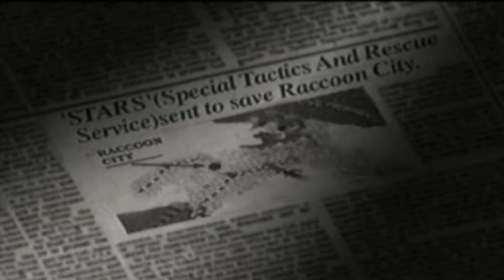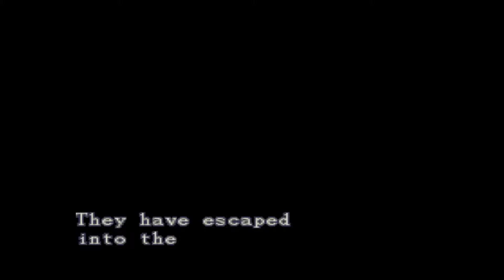[BST] Resident Evil - Jill - Part 1 (S1 P1) [Stream]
Recorded/Streamed: 03/03/2019

And so I make my return to the mansion as Jill, been a long time since I last played this game so its time to relive the memories all over again.

Resident Evil was developed and published by Capcom on PlayStation 1, PC and Sega Saturn. The content of Resident Evil belongs to their owners, please support them and buy the game and play it.

Information below is for the music I used in the outro, be sure to check out the links to find more amazing music: